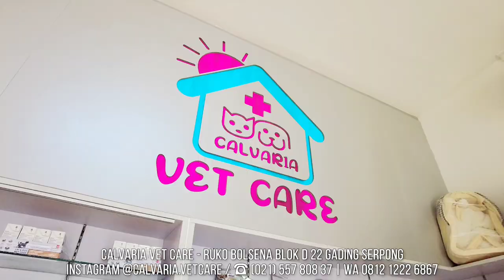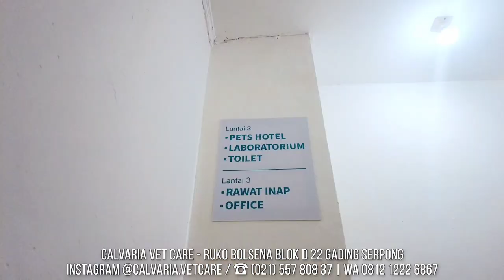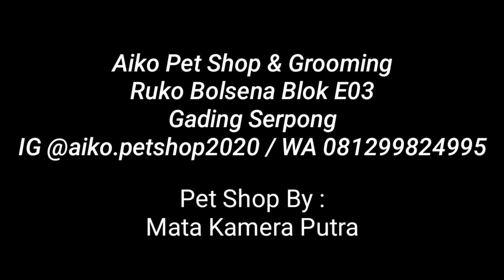ANAKAN ALASKAN MALAMUTE SPESIAL ! PUNYA SULTAN GUNUNG SALAK